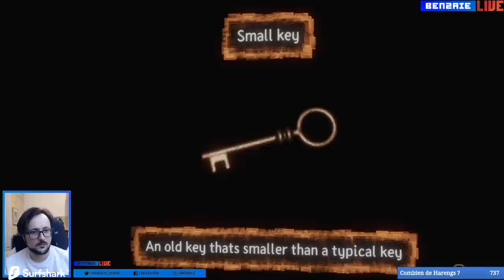Project 0/20 DREAMS ft RE: VIL AGE !